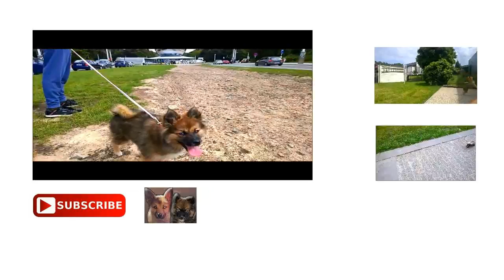Pomsky Puppy meets Ferrets! 2 Ferrets vs 1 Pomsky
This is the first time Bentley the pomsky meets ferrets and it's so cute!